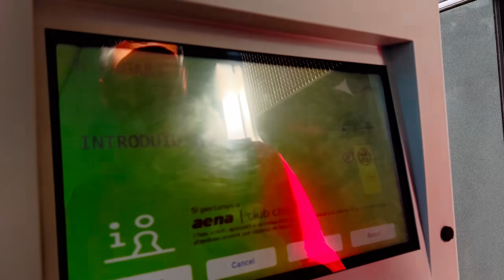DETIK2 MENGHARUKAN DAN MENEGANGKAN KETEMU PUTRIKU, AKHIRNYA DI TAHUN BARU INI KUMPUL SEMUA